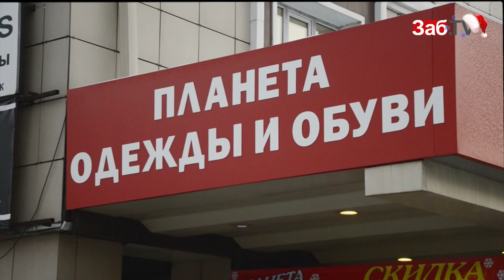Читинские шопоголики вышли из под контроля